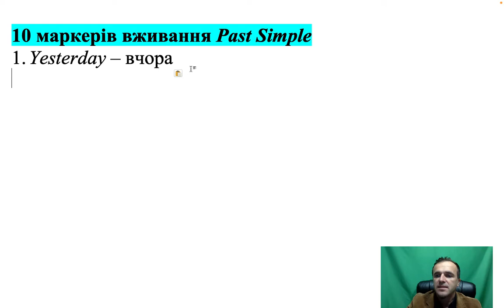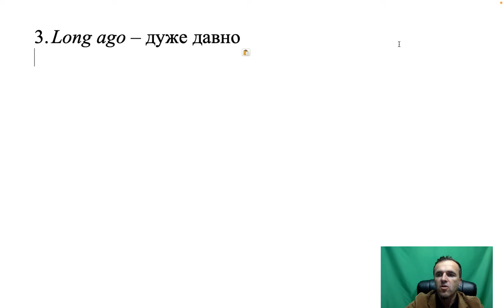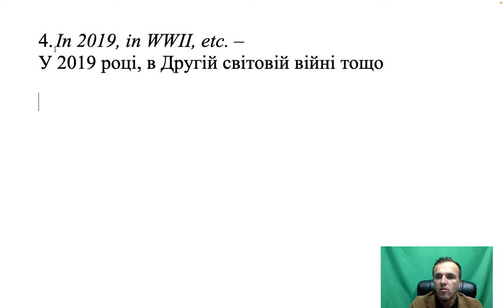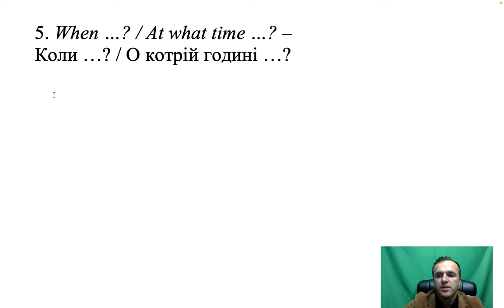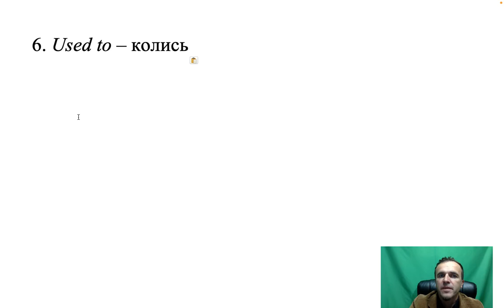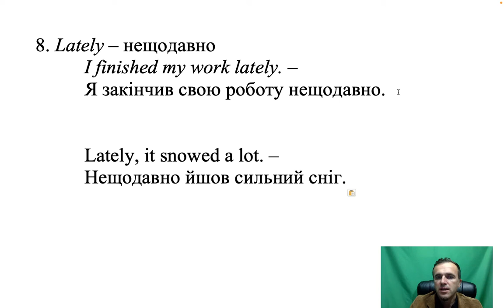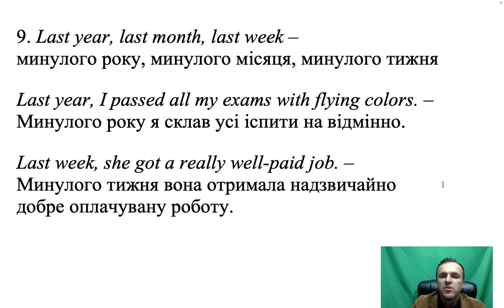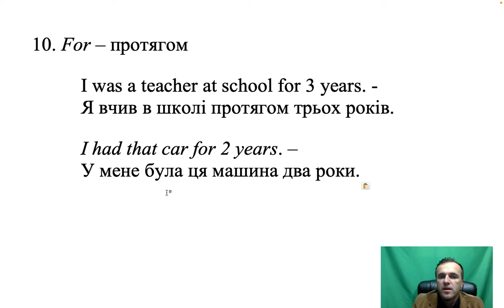Уроки англійської мови. Урок № 14. Маркери до Past Simple. Маркери до Минулого простого часу.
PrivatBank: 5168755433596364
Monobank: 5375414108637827